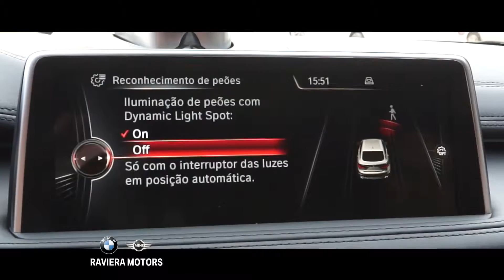MODELO SEMI NOVO BMW X6 50i RAVIERA MOTORS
Cativando todas as atenções por onde passa o BMW X6i, possui um visual dinâmico destacando seu caráter esportivo. Raviera Motors. (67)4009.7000